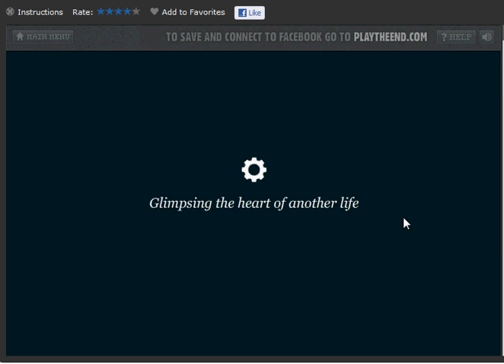The End of The End!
The last level, enjoy :3